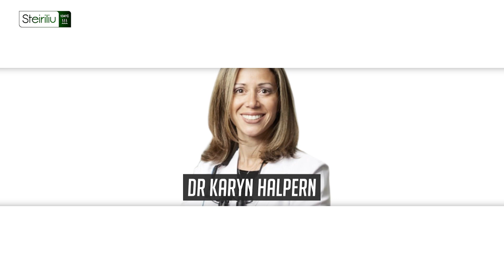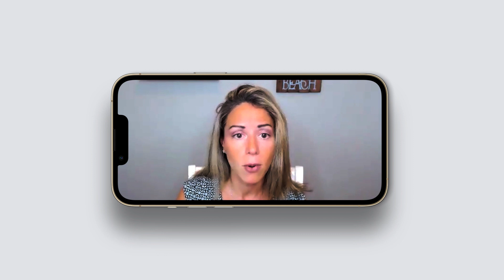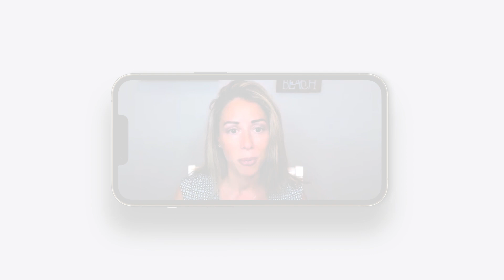Dr Karyn Halpern Discusses the BlockButler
Karyn was the first dentist to use the BlockButler in 2012 .
In this interview she discusses the reliability efficiency and organisation the BlockButler has added to her day, every day for the last 10 years